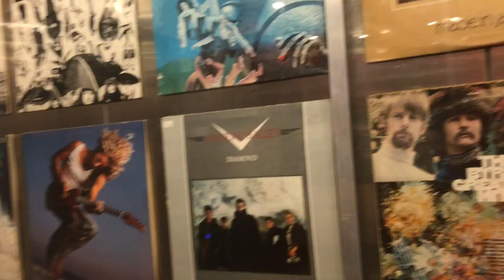ASK & YEE SHALL RECEIVE - Episode 276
Margaret knocks on doors and no one answers. She's frustrated, and pushing for more, when she gets a huge last minute audition!